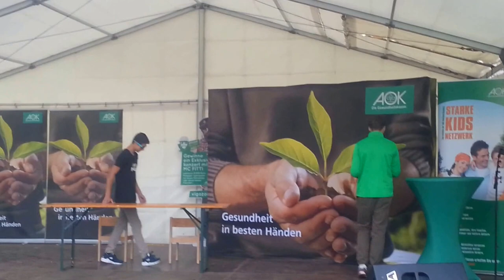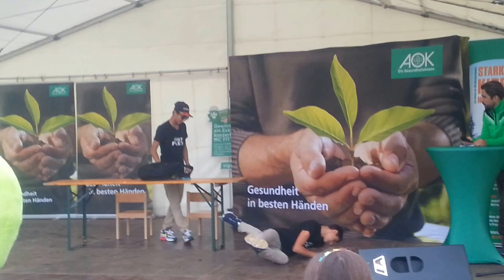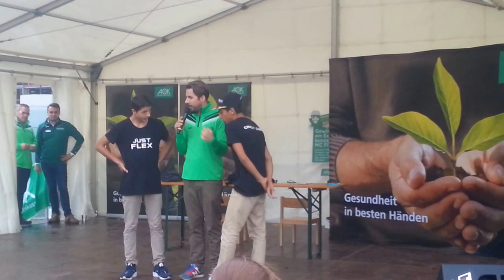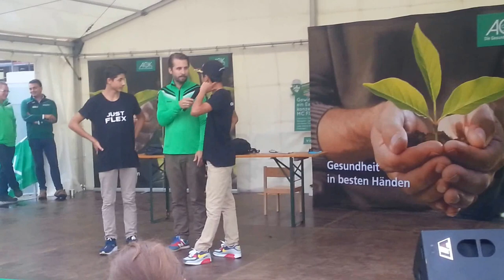DANGENEROS - AOK VIGOZONE Hip Hop Dance Mix 14.09.2015 - Apollo G'eeze / Disclosure / 20syl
Hip Hop Dance Performance by DANGENEROS (Chris & Robert) for AOK health insurance in Germany at World Childrens Day 2015 in Düsseldorf.

Hip Hop Tanz Auftritt der DANGENEROS (Chris & Robert) für die AOK – Die Gesundheitskasse am Weltkindertag 2015 in Düsseldorf.